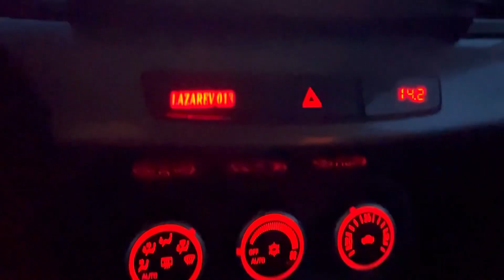Какая учебка была у тебя?